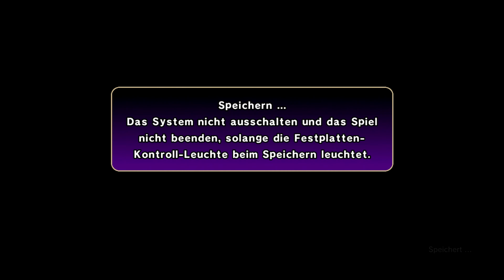Dragonball Z Burst Limit - Piccolo vs Raditz / Tenshinhan und Yamchu vs Pflanzenmänner - Fight 2 - 4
Dragon Ball: ist ein Beat´em up
Entwickler: Dimps
Spielszenen: Dragon Ball Z - Burst Limit (2008;PS3)

Amazon
Dragon Ball Z: Burst Limit

Musik
Ihr könnt mich durch eure Amazon Einkäufe unterstützen: